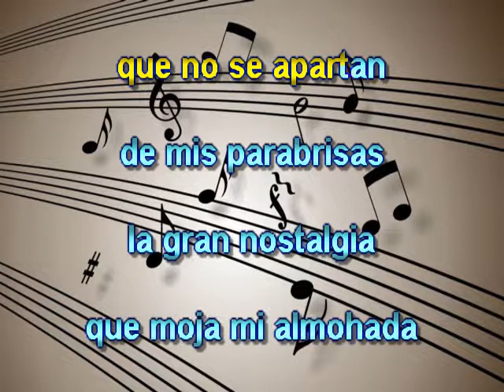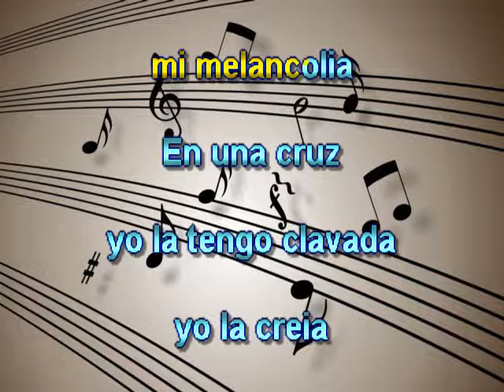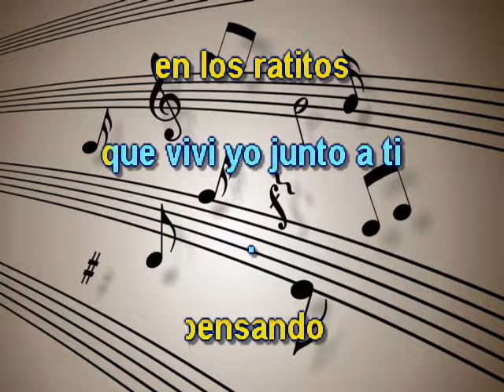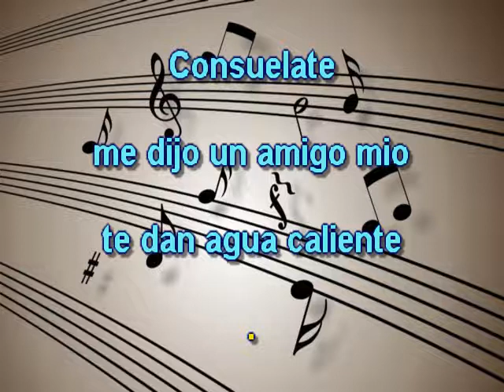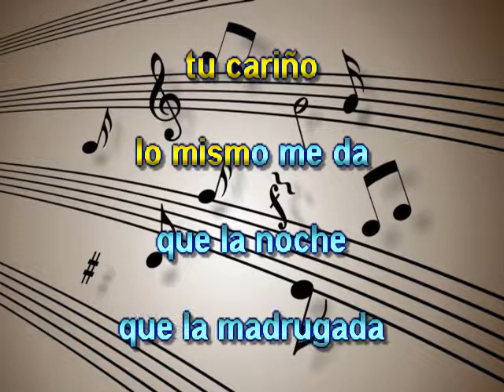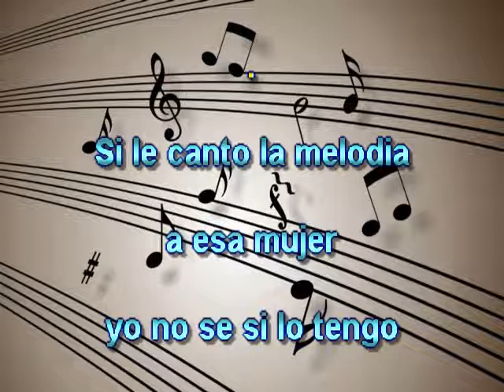Ella todo y nada